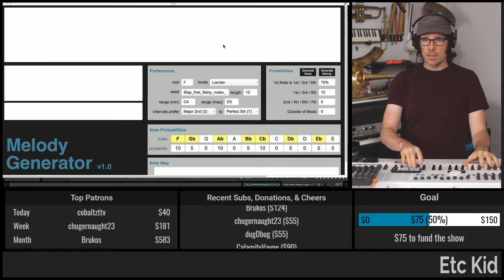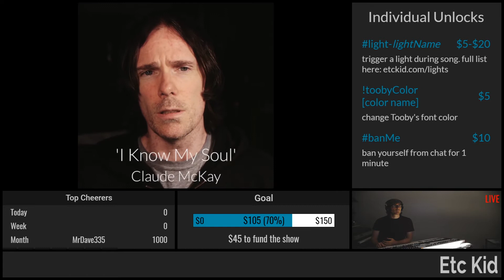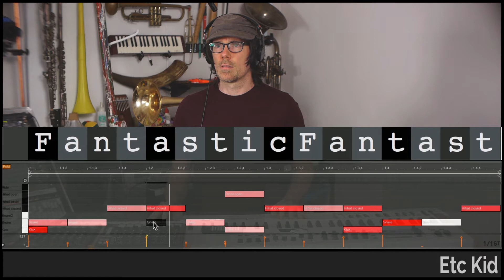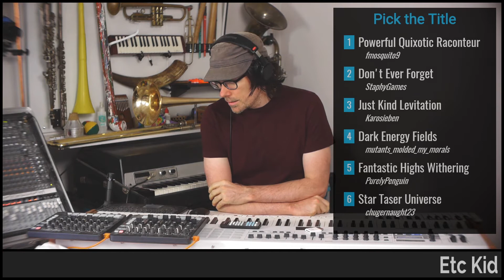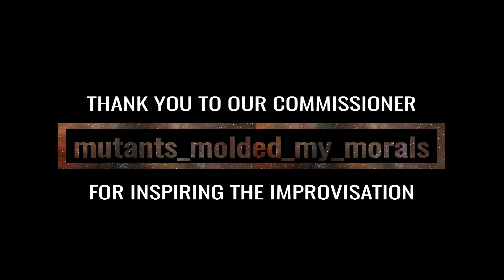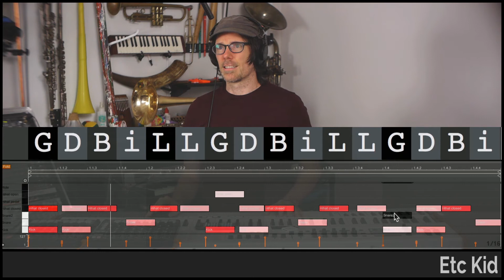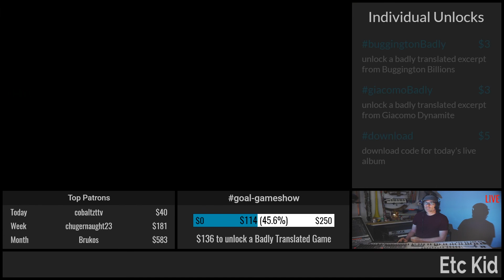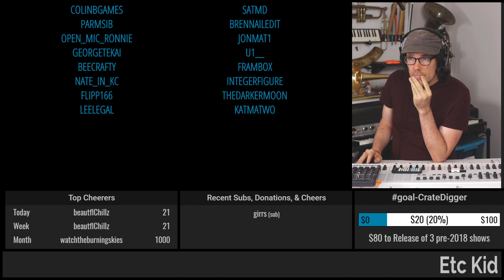ETC KID • Full show (2020-07-18) • Meandering Path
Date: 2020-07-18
Virtual Tour: Contour (named by mutants_molded_my_morals)
Virtual Venue: Meandering Path (named by Under_5core)
ETC KID: Baritone Horn, Fender Rhodes, Flute, Kazoo, Keyboards, Trombone, Trumpet, Voice, and Vuvuzela

[1] The Prison of Idealism (commissioned by chugernaught23 and named by mutants_molded_my_morals)

[2] Just Kind Levitation (commissioned by cobaltzttv and named by Karosieben)

[3] Dave, Steve, and Jenkins (commissioned by mutants_molded_my_morals and named by MrRobertTables)

[4] A Profound Sense of Self (named by Under_5core)

The following is a list of viewers who had requests on a song, and/or named the song, venue, or tour, and/or submitted a poll used during the show:

Light show(s) incorporated visuals and effects from the following sources/creators:

VideoBlocks